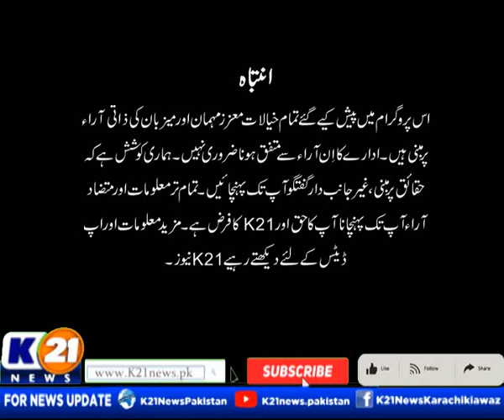KARACHI TODAY WITH BILAL KHAN | 19-Sep-2022 | Part 01 K21 News